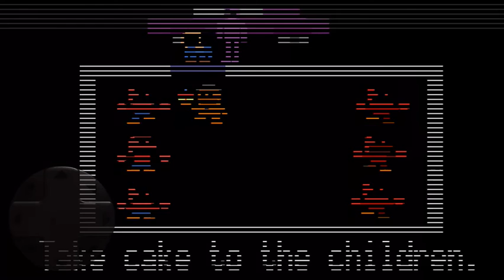Toy Freddy song